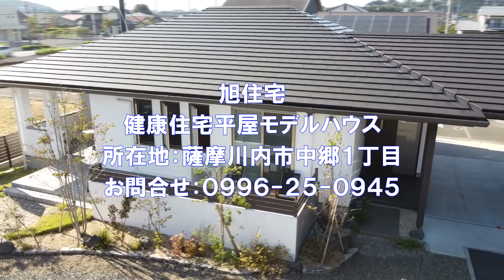【平屋ルームツアー】コンパクトに回遊動線を選んだ間取り。健康に過ごせる旭住宅の施工事例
かわいい外観にモダン和風な落ち着いた空間の平屋。
回遊式の動線は和室も動きを妨げない間取り
幻の漆喰、音響熟成木材。心と体の健康を実現する暮らし。